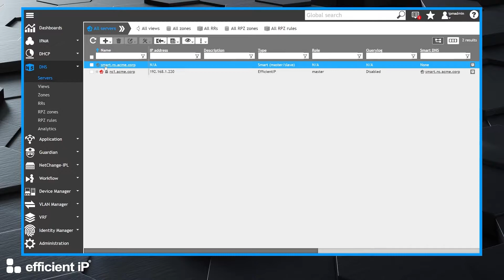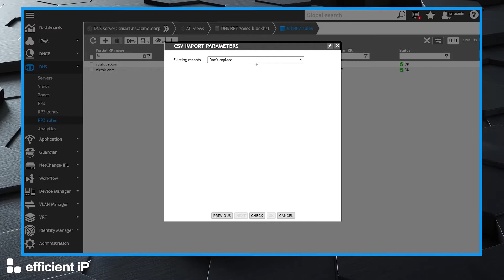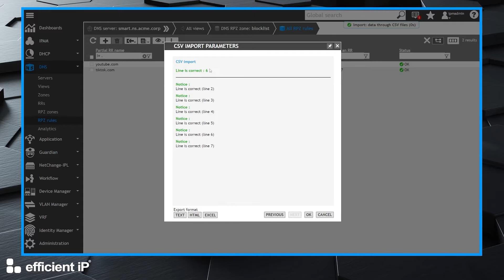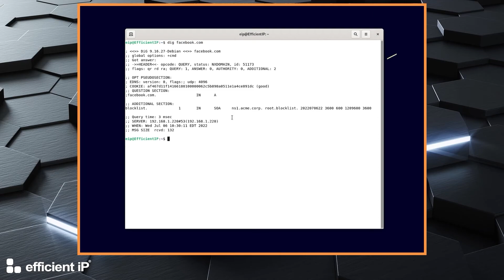SDS Hands-on #13 - DNS Firewall: importing content from csv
In this episode, we continue our journey with the SOLIDserver DNS Firewall and see how we can import some RPZ entries from a simple CSV file, to ease integration of large lists.